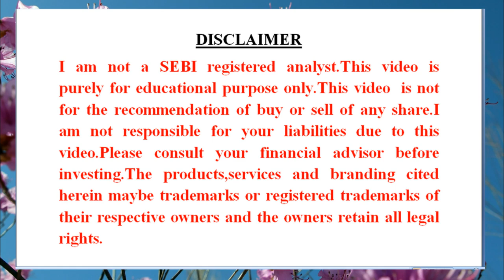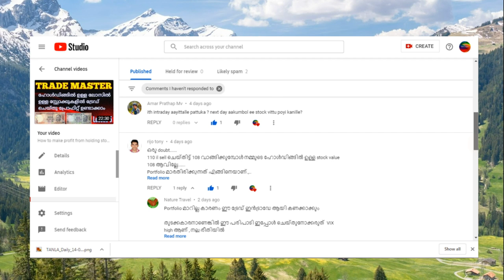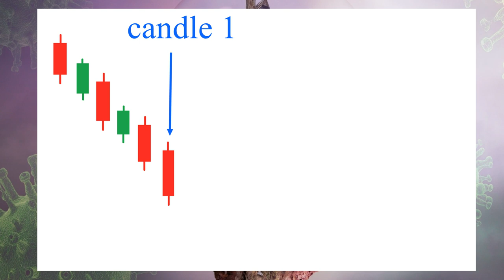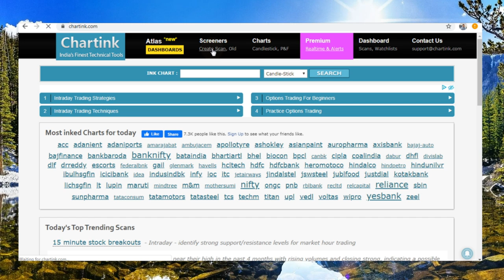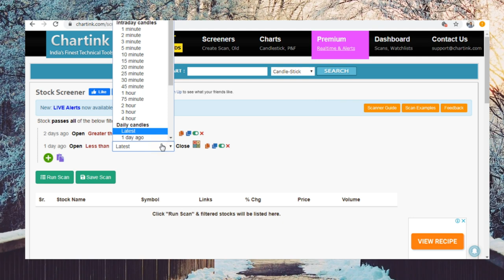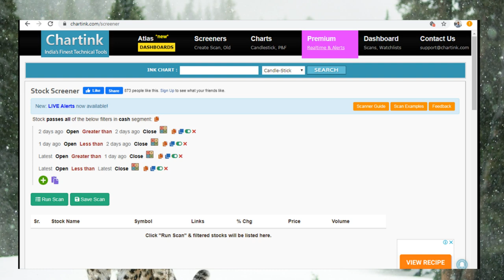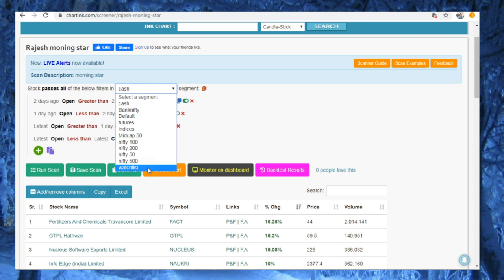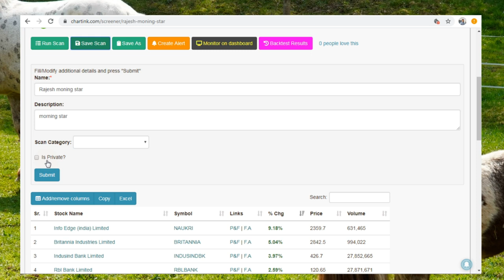Morning Star Candlestick Pattern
FREE TRADING & DEMAT ACCOUNT OPENING LINK (5paisa.com)(DISCOUNT BROKER)

FREE DEMAT & TRADING ACCOUNT WITH CHOICE BROKING( FULL SERVICE BROKER ):-

ALICE BLUE വിൽ account എടുക്കാൻ(DEMAT & TRADING)
താഴത്തെ ലിങ്ക് ഉപയോഗിക്കാം(DISCOUNT BROKER)(A/C opening fee 500/-)